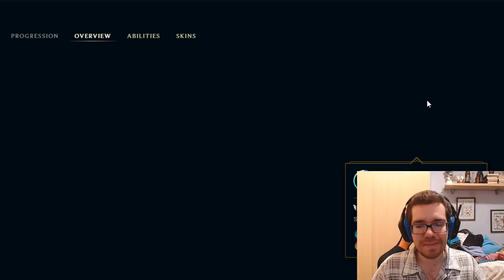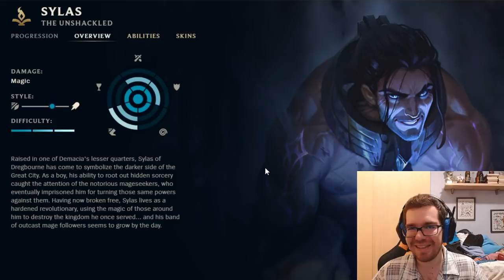LOL CONSEJOS ROTACION SEMANAL CAMPEONES 17/12/2019